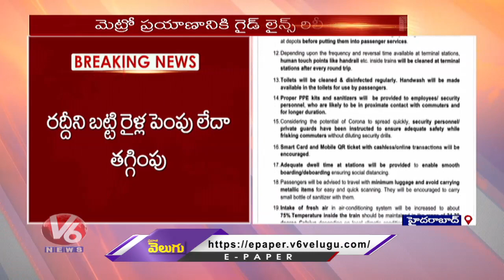Hyderabad Metro Announces New Guidelines | V6 News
The Hyderabad Metro Rail Limited (HMRL) is all set to resume its services for public from September 7,And released new guidelines for running metro rails.